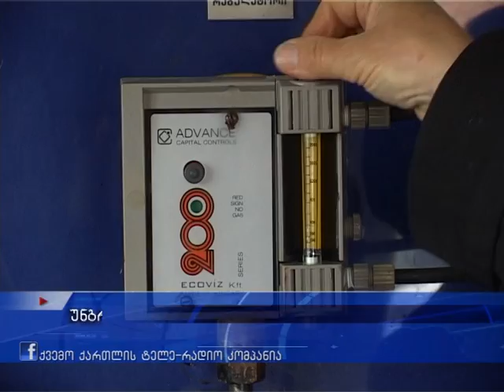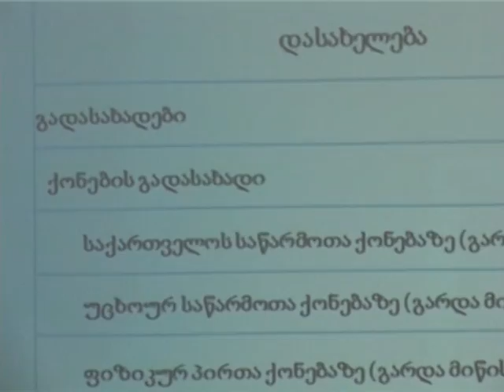azer kviris daijesti 01